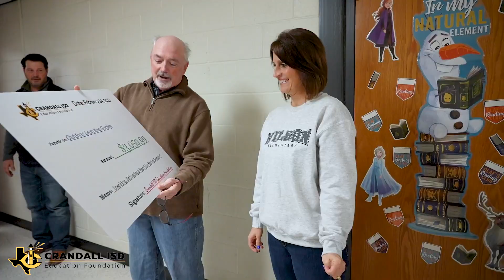Ed Foundation Prize Patrol 1